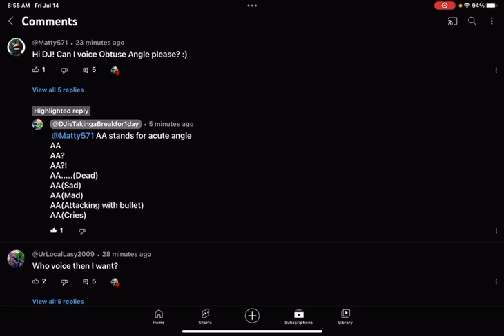Acute Angle Voicelines for